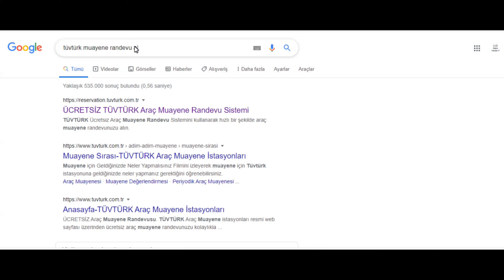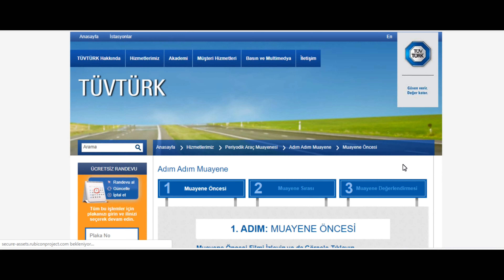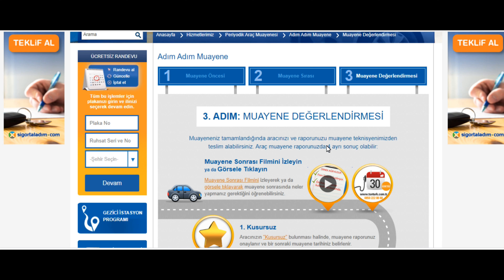TÜVTÜRK ARAÇ MUAYENE RANDEVUSU ALMAK?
TÜVDEN NASIL MUAYENE RANDEVUSU ALINIR ÖZETLEMEK ISTEDIM.İYİ SEYIRLER